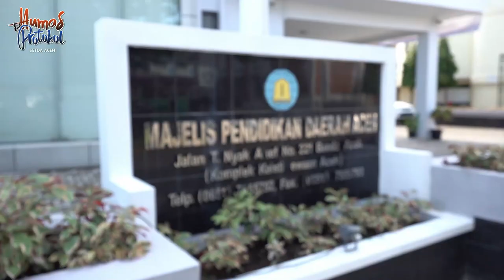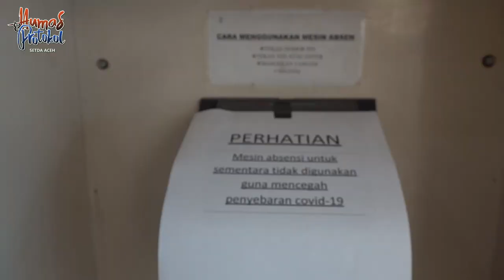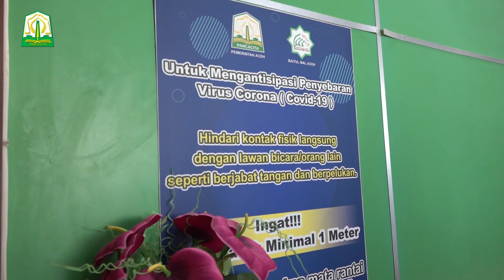Tim Sekda Aceh Pantau Penerapan Protokol Kesehatan di Kantor SKPA